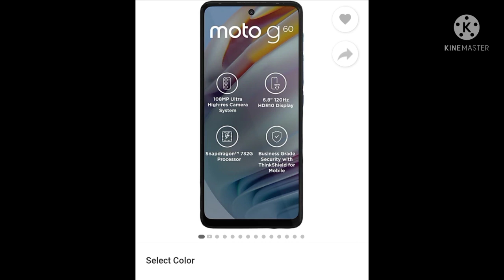Android phones under 20k malayalam | phone under 20000